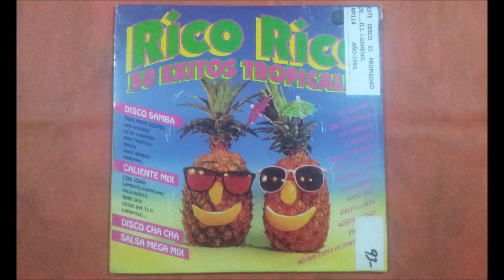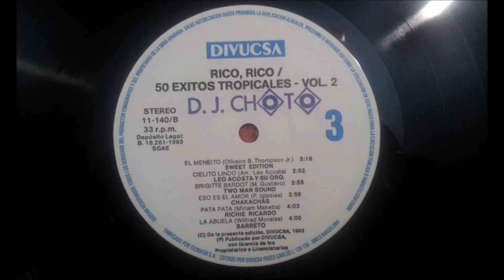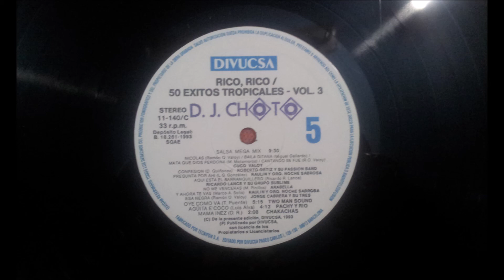CHAKACHAS.(ESO ES EL AMOR.)(12'' LP.)(1993.) RICO RICO,50 EXITOS TROPICALES.